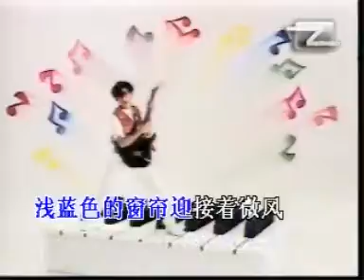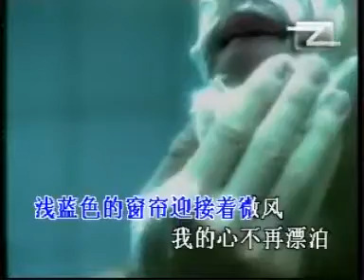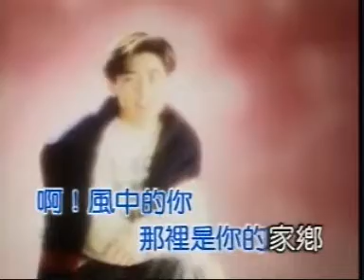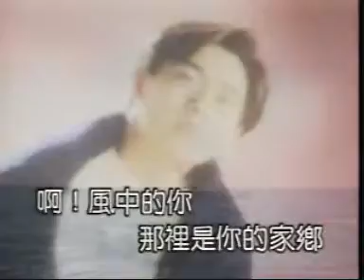林志颖 Jimmy MV record 3 part 1of2